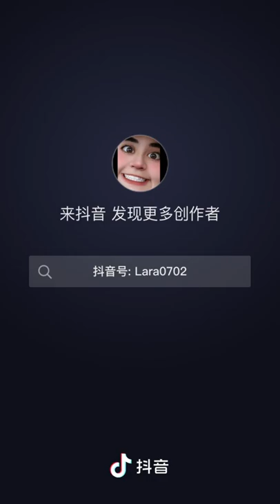ئۇيغۇر تىكتوك فىلمى: ئۇيغۇر ئۇسۇلىدىكى يېڭىلىق | Uyghur Tiktok | Ghulja